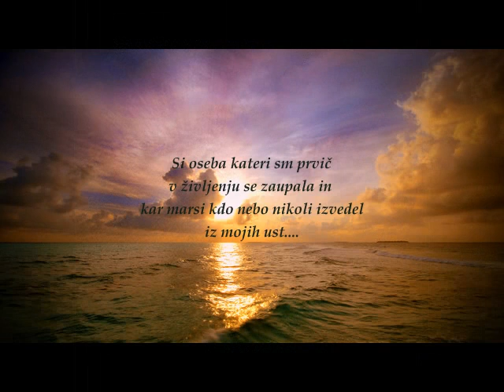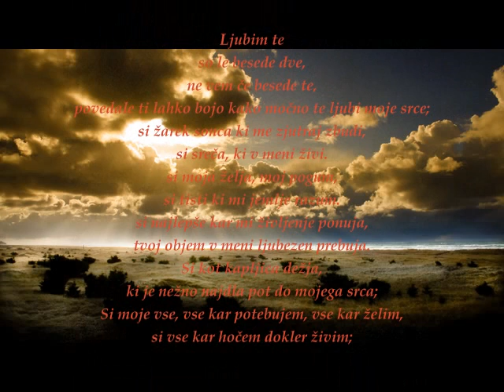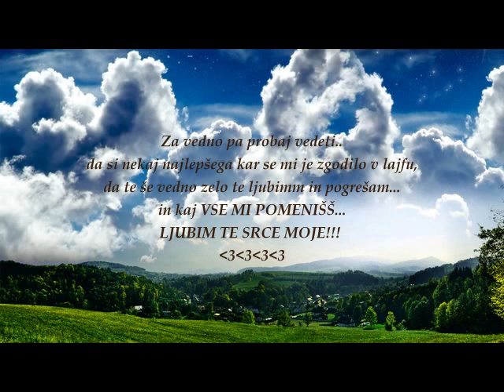Ljubezen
moj 1 video...zato je še bol pomankljiv...